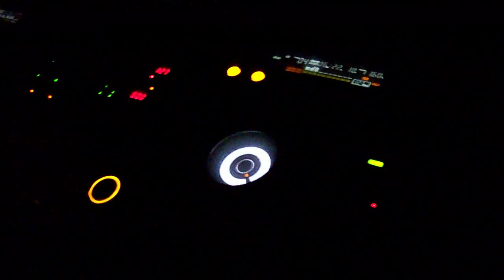CHRISTIAN CAMBAS & ANTONY PL @ DRAZEL ATHENS 27-11 PART 1